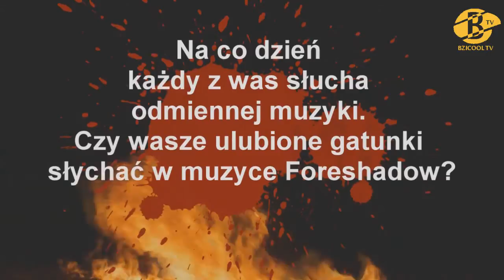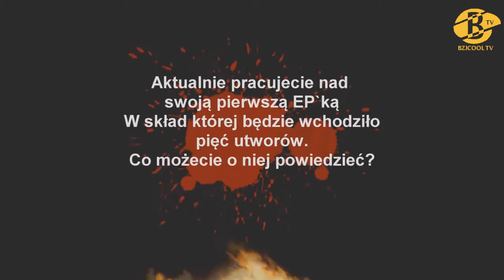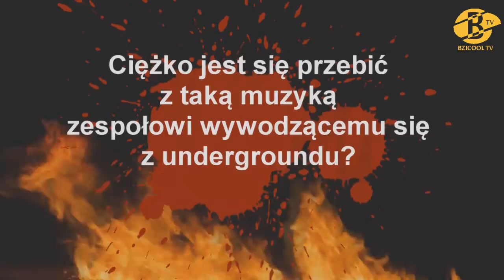Bzik Wywiad: Zespół Foreshadow cz. I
Nasza redakcja spotkała się w radomskiej Czytelni Kawy z zespołem Foreshadow, z którym porozmawialiśmy o nadchodzącej EP`ce i nie tylko. Koncertowe intro zorganizowała ekipa ukrywającą się pod nazwą Hodowcy Rzeżuchy.
Wojciech "Chicken" Drweniak - obecnie Drewniak (kanał Historia Bez Cenzury)